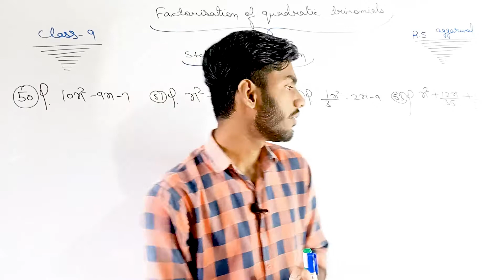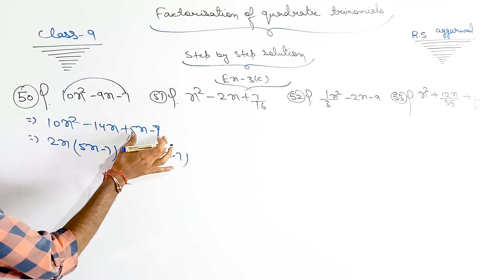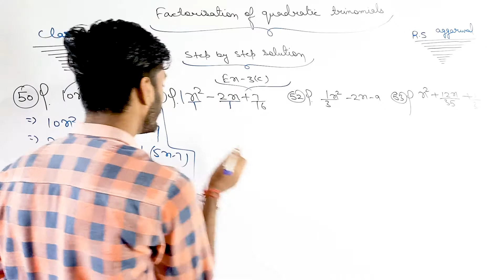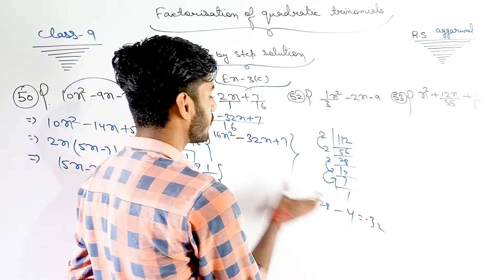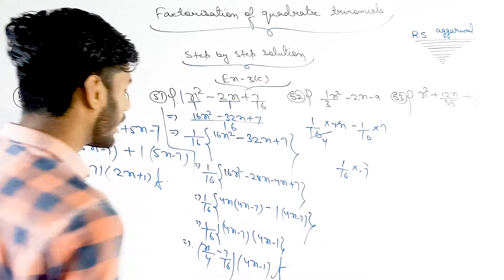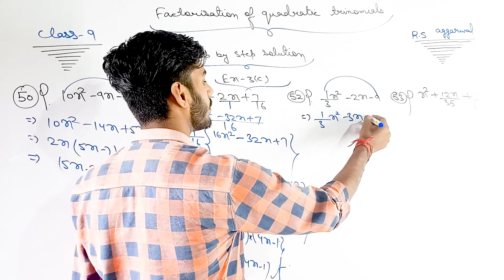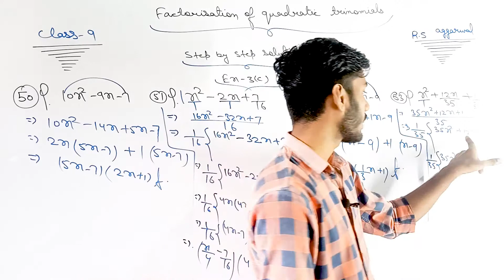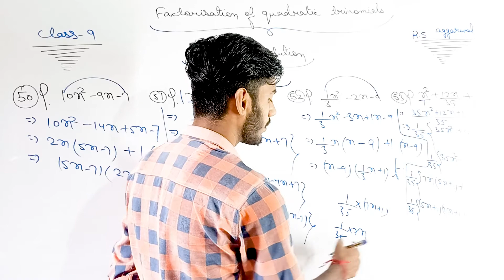Factorisation Of polynomials | Exercise-3C | Question no:-50-51-52-53 | Rs aggarwal